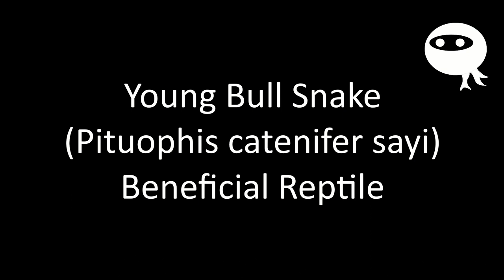Young Bull Snake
Bull Snakes are beneficial reptiles that control rodent populations.  They will also eat rabbit and rattlesnakes.  Young bull snakes will prey on insects, like the one featured in this video was doing when I found him.